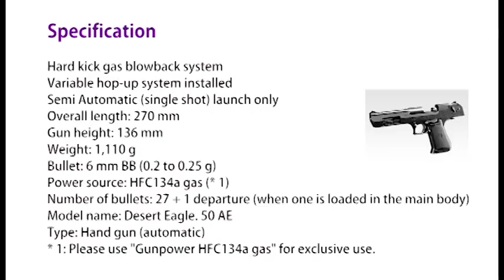Tokyo Marui No.15 Desert Eagle.50 AE Gas blowback Hand gun black #080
You can buy this gun on the eBay Store.